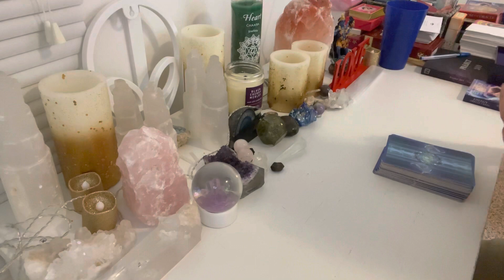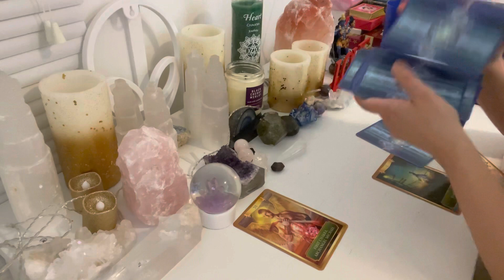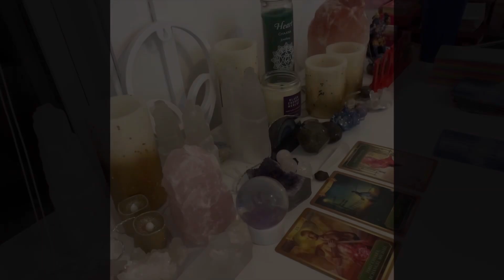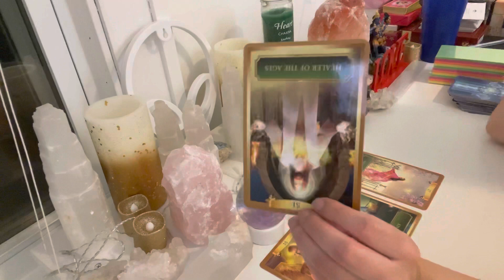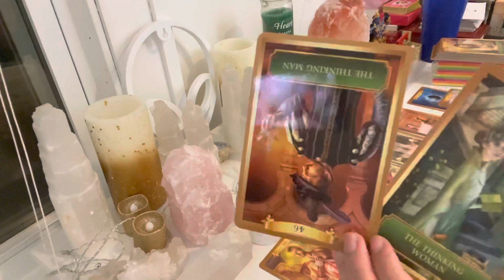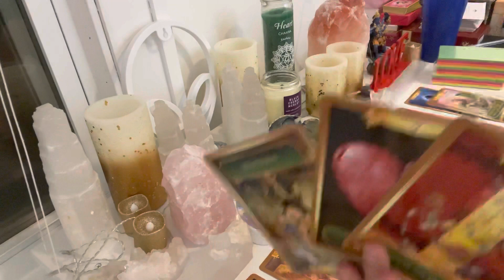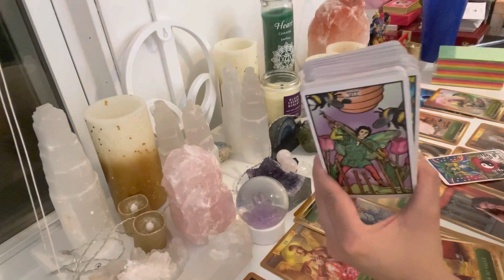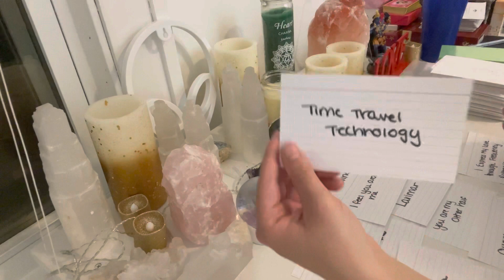Sirian Starseed Reading!!! You are Source’s Twin Flame 😮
Social Media💗💗
Minds: @kimberkiss